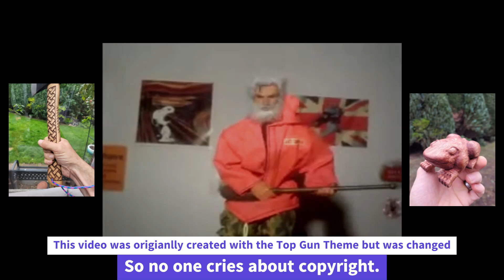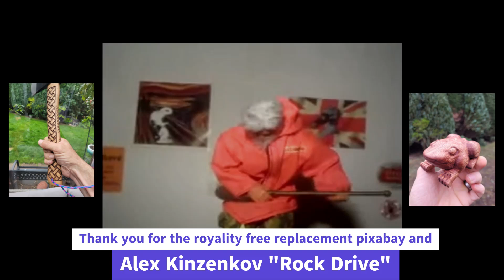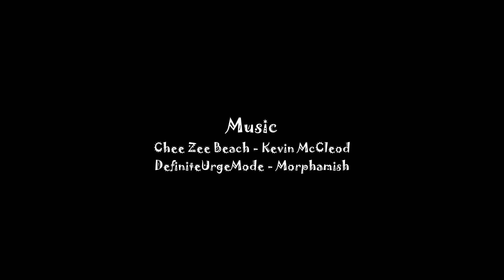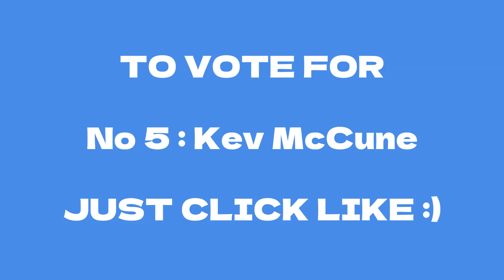Season 2 no5 Kev McCune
Something a little bit different this week for you folks. Our newest team member to the Whisky No More crew.  Entry No5 : The multi-talented Kev McCune!